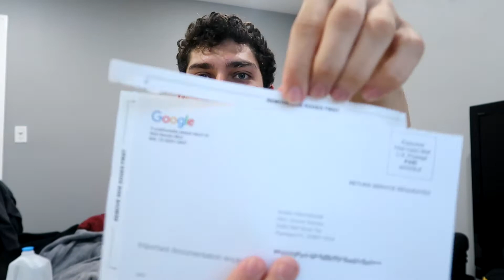oyui LADDIE IM A WEEBIT TOO TIRED ( October 27th, 2020 )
dear dani,

IZ BEEN A LONG DAY IN-IT. IM A WEE BIT BONKERS AFTA WORKIN ALL DAY LONGGGGG. im on ft w Aidanna and were just talking about how stressful our day has been DAMNNNN THAT WAS ME TYPING WITH ALL MY fingers.. rip stone.. so today i built my website, couldnt launch it, listed my google, got it taken down, went to see my client, knew more than his web developer,hoster. WELP WERE LEARNING DAN DAN LOVE YA BABE SEE YA TOMorrow... WE shall live to see another day.. OH AND I HOPE I GET MY FLIPPIN refund for the hosting of the site we were reselling with... rippp dippy doo i love all of you

love, dani October 27th, 2020

BLOOPERS - ( insta/twitter ): @notdanielglomez

BLOOPERS - ( insta/twitter ): @notdanielglomez

✧ MUSIC ✧
 ✖ I Don't Need U 2 Say Anything - Le Gang · [Free Copyright-safe Music]

 ✖  DM on Instagram ( Link up above )